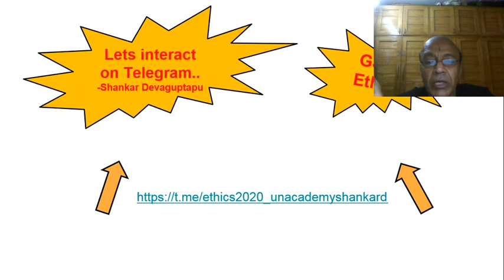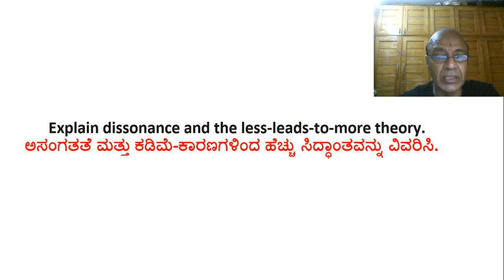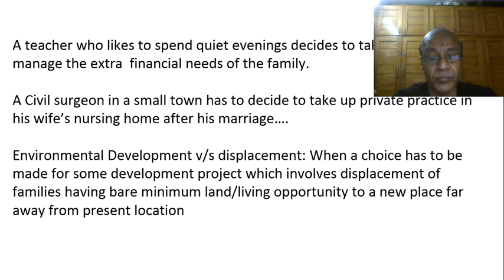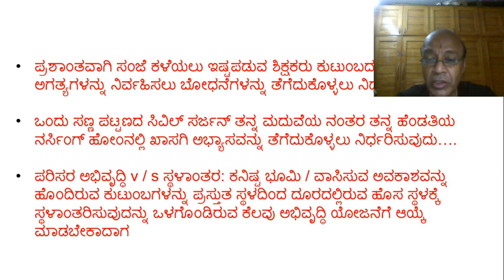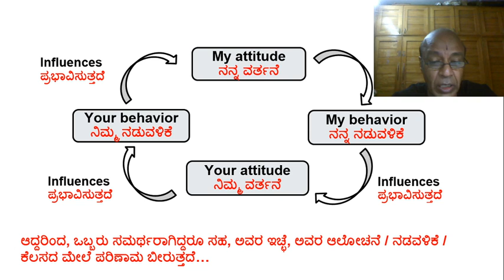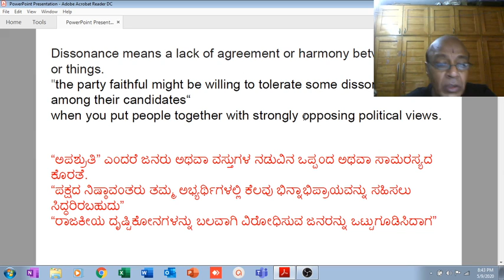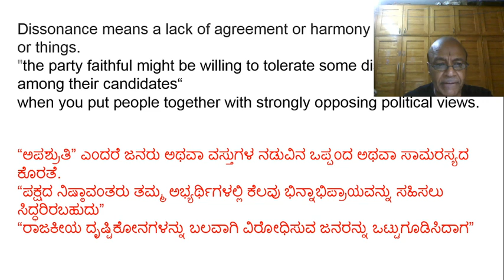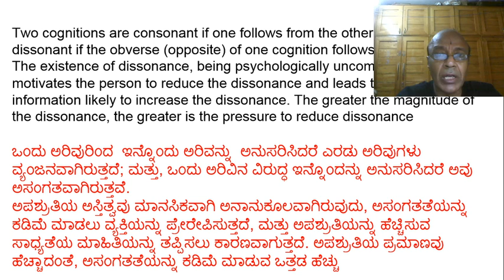Dissonance and less-leads-to-more-effect | KAS /FDA/SDA/PSI/KPSC | Shankar Devaputapu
In this session, Shankar Devaguptapu Dissonance and less-leads-to-more-effect helpful for Aspirants preparing KPSC, SDA, FDA, SDA, PDO, PSI & KAS Exams.

Unacademy Subscription Benefits:
1. Learn from your favorite teacher
2. Dedicated DOUBT sessions
3. One Subscription, Unlimited Access
4. Real-time interaction with Teachers
5. You can ask doubts in the live class
6. Download the videos & watch offline